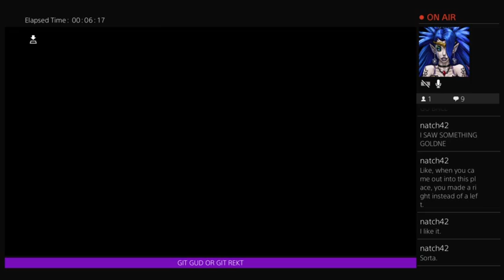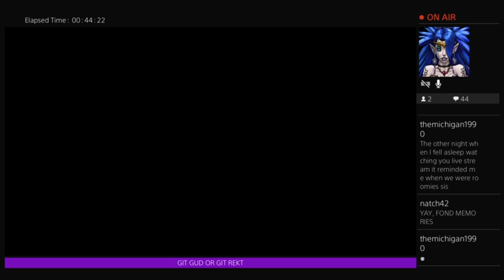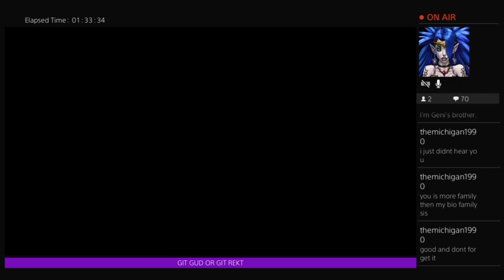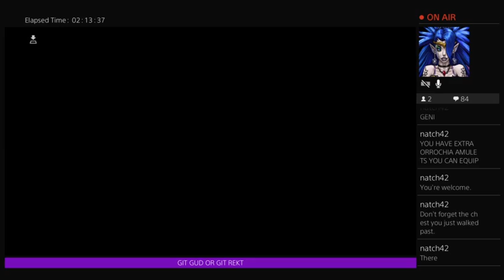FFXII: Zodiac Age - Part 2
I apologize, since I'm doing my playthrough on live stream...life got in the way on this one. I had regarding my upcoming surgery in November. When gameplay pauses, skip to 1:16:06 and you should be able to continue watching without having to wonder what happened.